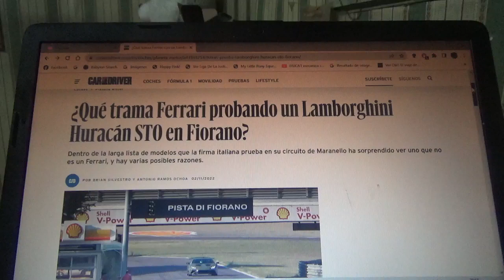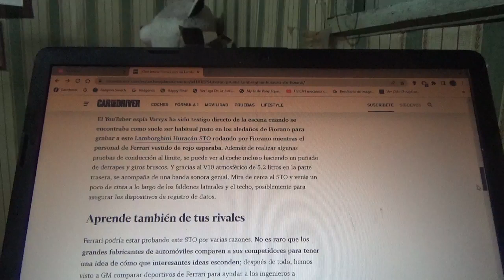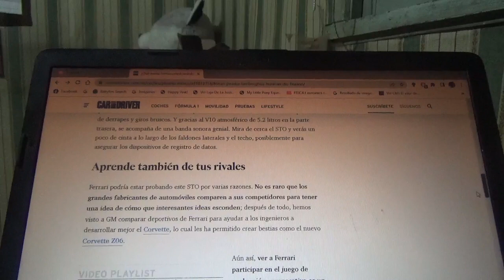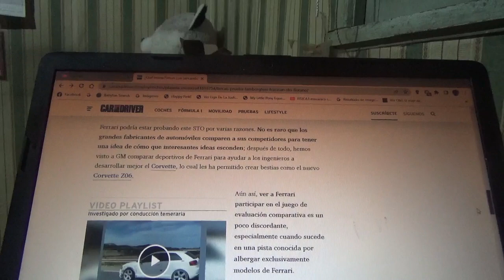¿Por que Ferrari prueba un Lamborghini Huracán STO en su pista Fiorano?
Esta es una insólita y rara ocasión en la que se ve a un modelo de la automotriz domiciliada en SantAgata Bolognese corriendo en la pista de pruebas privada de la firma automotriz del Cavalino Rampante